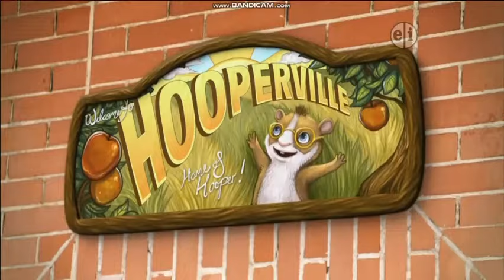PBS KIDS Program Break (2011 WHYY)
If you want to copy, download or edit any of my videos, please credit me for them

Uploaded by YBC TV